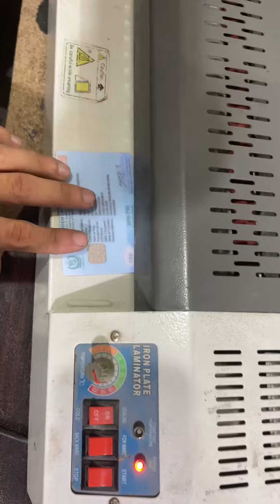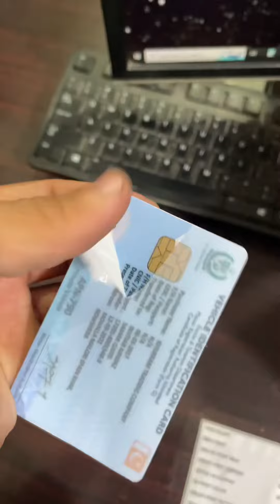Pvc card print kren Epson 4 color printer se’ full video